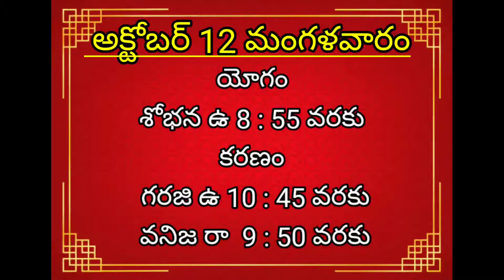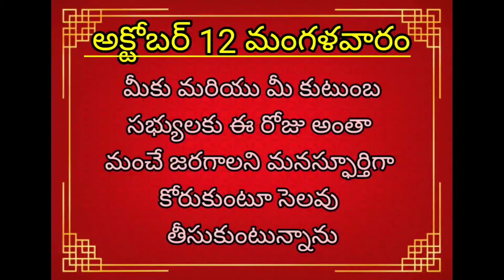12 October Tuesday panchangam l Today panchangam in telugu l Daily panchangam l Today thidi 2021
11 October 2021 Monday panchangam l Today panchangam in telugu l Daily panchangam l Today thidi 2021

 12 అక్టోబర్ 2021 మంగళవారం
 శ్రీ ప్లవ నామ సంవత్సరం
దక్షిణాయనం - శరత్ ఋతువు
ఆశ్వయుజ మాసం - శుక్లపక్షం
 సూర్యోదయం 6 11 am
 సూర్యాస్తమయం 5:55 Pm
సూర్య రాశి : కన్య

 తిది
సప్తమి రా : 09:49pm వరకు
అష్టమి ప్రారంభం
 నక్షత్రం
మూల నక్షత్రం ఉ 11:26 వరకు
పూర్వషాడ ప్రారంభం
యోగం
 శోభన ఉ 8 : 55 వరకు
 కరణం
 గరజి ఉ 10 : 45 వరకు
 వనిజ రా  9:50 వరకు
 అశుభ్రమైన సమయలు
 వర్జ్యం రా 8:30 5 నుండి 10 6 వరకు
దుర్ముహూర్తం
ఉ 8:30  నుండి ఉ 9 :19 వరకు
ఉ 10:48 నుండి ఉ 11: 33 వరకు
 రాహుకాలం
మ 02:57 నుండి సాయంత్రం 4: 25 వరకు
యమగండం
ఉదయం 9:30 నుండి ఉ 10:34 వరకు
 గులికకాలం
 మధ్యాహ్నం 12 : 2 నుండి మధ్యాహ్నం 1:30 వరకు
 శుభసమయములు
 బ్రహ్మ ముహూర్తం
తెల్లవారుజామున 4 :36 నుండి
తెల్లవారుజామున 5 :24 వరకు
 అమృతఘడియలు
 లేవు
 అభిజిత్ ముహూర్తం
 ఉదయం 11: 39 నుండి 12:25 వరకు

ఈరోజు పుట్టిన రోజు పెళ్లి రోజు జరుపుకుంటున్న అందరికీ కూడా మా తరపున హృదయపూర్వక శుభాకాంక్షలు.

 అందరికీ నమస్కారం అండీ
ఈ రోజు ఈ వీడియోలో అక్టోబర్ 12వ రోజున పంచాంగం ఏవిధంగా ఉందనేది నేను వీడియోలు డీటెయిల్ గా ఎక్స్ప్లైన్ చేస్తాను అలాగే డిస్క్రిప్షన్ బాక్స్ లో కూడా నేను డీటెయిల్ గా రాసి పెట్టను మీ అందరికీ ఈ వీడియో ఉపయోగం అని అనుకుంటున్నాను ఈ వీడియో గనుక మీకు ఉపయోగం అనిపిస్తే మీ ఫ్రెండ్స్ కి అలాగే ఫ్యామిలీ మెంబర్స్ తో షేర్ చేయండి మరిన్ని ఇలాంటి ఉపయోగకరమైన  వీడియోస్ కోసం మా ఛానల్ ని సబ్స్క్రైబ్ చేసి పక్కనే ఉన్న బెల్ ఐకాన్ ని క్లిక్ చేయండి వీడియో